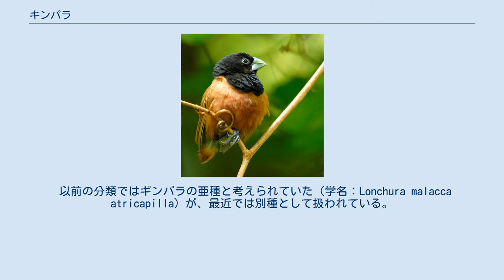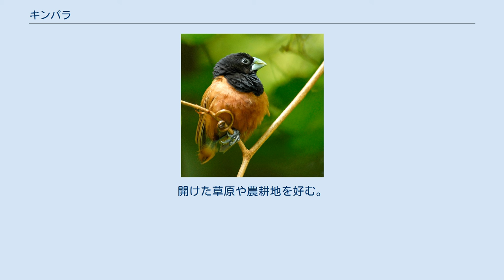キンパラ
日本の外来種(鳥類)
キンパラ（金腹、学名：Lonchura atricapilla）とは、スズメ目カエデチョウ科に分類される鳥類。
 以前の分類ではギンパラの亜種と考えられていた（学名：Lonchura malacca atricapilla）が、最近では別種として扱われている。
 一時はフィリピンの国鳥であった。
 南アジアおよび東南アジア（バングラデシュ、ブルネイ、インド、スリランカ、中国南部、インドネシア、ラオス、ミャンマー、ネパール、フィリピン、シンガポール、台湾、タイ王国、ベトナム）に分布する留鳥。
 日本では外来種で、1910年頃に東京都で野生化した群れが見つかって以降、各地で見つかっている。
 体長11〜12cm。
成鳥はずんぐりした薄灰色の嘴、黒い頭、褐色の体を持つが、腹部が黒い個体も存在する。
雌雄はよく似ている。
若鳥は上部が一様に単褐色で、下部は白から淡い黄土色をしている。
 外見・生態的特徴はギンパラに似るが、腹部が白くならず、背部とほぼ同じ橙褐色である点で判別できる。
 群れで行動し、主に穀類など種子を食べる。
開けた草原や農耕地を好む。
薮や背の高い草の中に草で大型のドーム状の巣を作り、4〜7個の白い卵を産む。